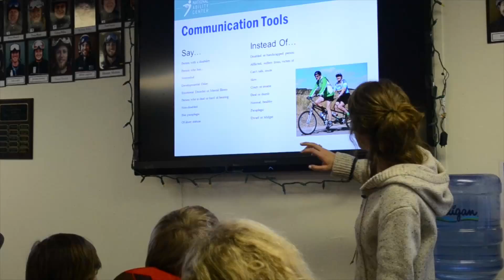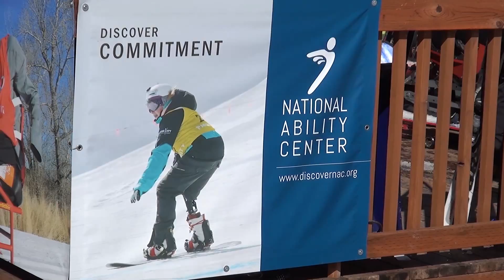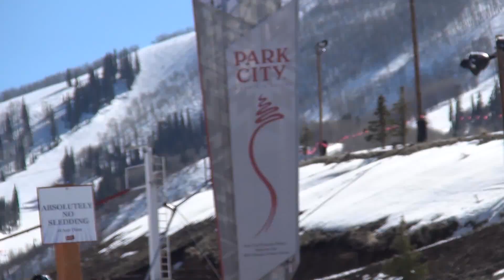PeerProgramShort by Dallin Wilks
The National Ability Center's Peer Program is a great way to give back while making new friends and sharing a passion for outdoor sport!